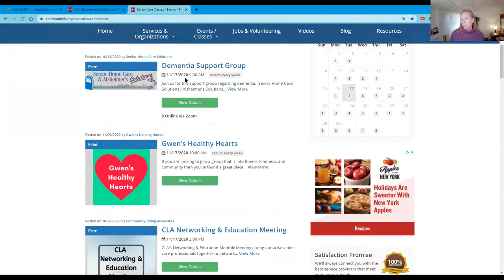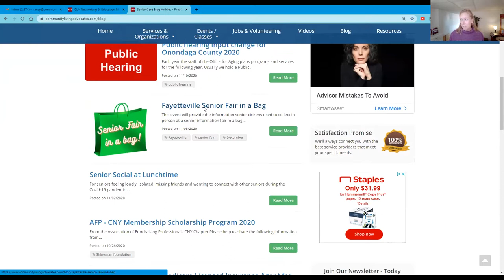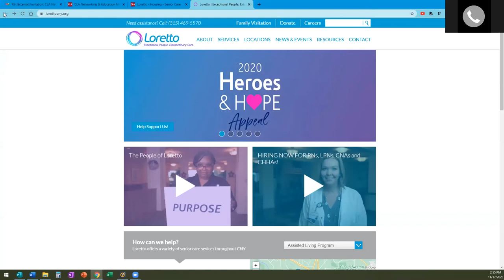Senior Housing Explained for Central New York - CLA November N&E Meeting 2020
There are many types of senior housing. This video will explain subsidized senior apartments, Independent living communities, assisted living, enhanced assisted living, skilled nursing and rehabilitation, and continuum of care communities in the greater Syracuse, NY area. Hear from representatives from Christopher Community, Parkrose Estates in Liverpool, Brookdale East Side, Brookdale Manlius, Elderwood in Liverpool, and Loretto.

To see senior care providers in the Central New York Area use this

This meeting and video was made possible by our CLA members through their paid memberships. If your senior care organization would like to join CLA and help us continue this good work in our community use this Our members are the leaders in senior care for Central New York.